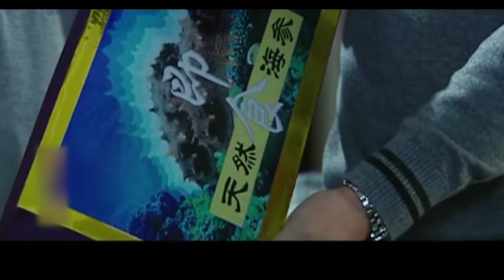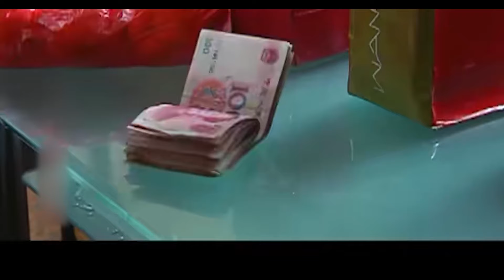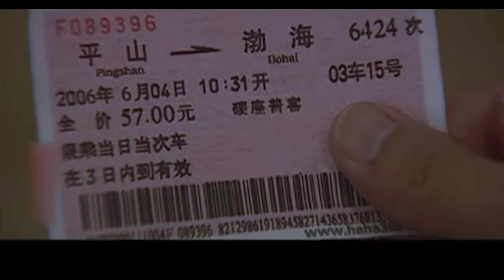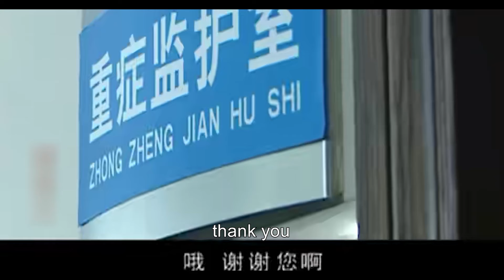【Full Movie】小三查賬發現少了10萬，沒想到丈夫偷偷轉給了前妻，徹底認清自己的地位崩潰離開！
2CA2

💘【劇情簡介】該劇主要講述了由第三者插足導致一個家庭發生翻天覆地的變化的故事。